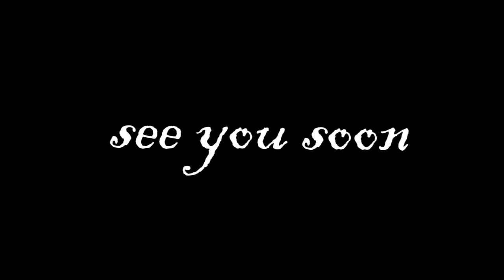Perkenalan.... 0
Perkenalan zero, sebuah permulaan cerita mengenai karya dan perjalanannya.